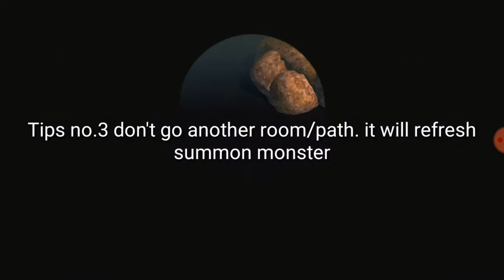Oceanhorn - Bomb Island, Abandoned Mines - Tunnels, Depth, Centipede, Get Bomb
Need bomb? Go to Bomb Island Abandoned Mines
You wake up and find a letter from your father. He is gone…
The only lead is his old notebook and a mysterious necklace. What happened?

Explore the islands of Uncharted Seas, a world filled with many dangers, puzzles and secrets. Fight monsters, learn to use magic and discover ancient treasures which will help you on your quest. Use all your wits and skill to unravel the mysteries of ancient kingdom Arcadia and sea monster Oceanhorn.

Oceanhorn combines captivating storytelling, breathtaking 3D visuals and exciting gameplay into one massive action adventure experience you will never forget.

Enjoy an incredible soundtrack from the best video game composers in the world:
Nobuo Uematsu (Final Fantasy*) and Kenji Ito (Seiken Densetsu*)

Master the game effortlessly with accurate touch controls or controller.